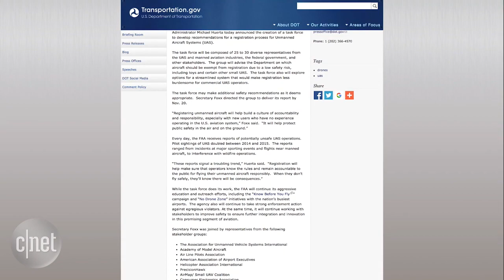Tech Minute - Three things to know about owning a drone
Drones are expected to be a hot holiday gift this year. In this Tech Minute, CNET's Sharon Profis shares three things for consumers to remember before they take flight.